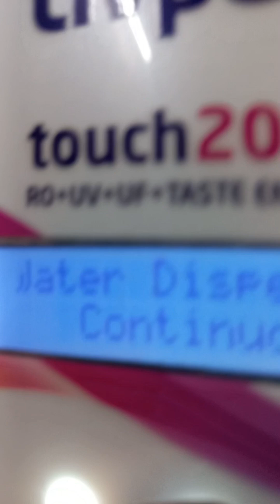অনেক দিন পড়ে একা একাই বেড়িয়ে পড় লাম বাড়ি থেকে♥️😊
বাড়ির একমাত্র বৌমা হলে এই কষ্ট গুলোতো করতে হবেই🙄এত কষ্টের পড়ে অমৃত পেলাম মন জুড়িয়ে গেলো🤗 vlog yrendingvlog vlog2024 vanna @followers @highlight

bengali vlog

bengali vlogg

woman bengali vlog

bangla vlog

bengali women vlog

mini vlog

bengali saadh

bengali vlogger
জীবনে কোনোদিন এত ঘুমাইনি আজ যা ঘোমালাম,কিন্তু কেন? bengalivlog dailyvlog indianvlog indianhouwife bangladeshকিভাবে আমি YouTube এ এলাম👇

tripodvideo tripodpurchesvideoYouTube থেকে টাকা পেয়ে নিজের কিছু স্বপ্ন আবারও পূরন করলাম Thank You So Much My YouTube Family ❤️😊মেলায় গিয়ে যা হল🤣@faltuvloggers রুপসজ্জার মেলা Behind The Scenes vloh contentcreator bangladeshএই কথাটা কবে পৃথিবী থেকে মুছবে (সারাদিন কি কাজ করো) 😮‍💨 bengalivlog dailyvlog bangladeshএত ভালোবাসা রাখি কোথায় 🥹🥹 এখন সবার আদোরের মৌ দি হয়ে গেছি আমি bengalivlog dailyvlog vlogকাল ওখানে যাওয়ার আছে তাই রাত্রি বেলায় সব কাজ করে রাখলাম bengalivlog dailyvlog bangladesh vlogআজ অনেক দিন পড়ে শুকমাছ কিনল
সারাদিন অনশন করে কাটালো /ওপরে উঠে ঠাকুরের কাছে বসে বির বির করেই যাচ্ছে😡😡😡bengalivlog dailyvlog indianvlog bangladeshআজ আবার ছুটলাম নতুন একটা শুটেbengalivlog
আমি নিজেকে এবং আমার পরিবারকে খুব ভালোবাসি তাই এই স্টেপটা নিতে বাধ্য হলাম❤️bengalivlog
How To Create a YouTube channel In Mobile Phone 2023/kibhabe Mobile diye YouTube channel khulbo
আমি ভীষণ আপসেট😞আপনারাই বলুন আমার কি করা উচিত
‎@faltuvloggers  একটা সময় ছিলো কপালে একটা কেকও জোটেনি এখন এত ভালোবাসা রাখি কোথায় 🥹🥹
এইভাবে Surprise দেবে আমি স্বপ্নেও ভাবিনি 🥹birthdayvlog dailyvlog bengalivlog kolkata bangladeshকিভাবে এই হাল হলো আমাদের পরিবারের সবার 😢bengalivlog
এই প্রথম বার Husband মহাশয়কে আমার ভিডিওতে দেখালাম😊bengalivlog
এটাই আমার শেষ ভিডিও 😞 YouTube ছেড়ে দিতে হলো Husband মহাশয়ের জন্য
Short ভিডিও থেকে কিভাবে টাকা আসে সেটা প্রমান সহ দেখিয়ে ও বুঝিয়ে দিলাম
ফাইনালি আজ বাড়ি ফেরার পালা😞খুব মিস করবো সবাইকে😞bengalivlog
নিজের মা বাবার জন্য এতটুকুতো আমরা করতেই পারি❤️❤️indianvlog
আজ ভাইয়ের জন্মদিনে দারুণ মজা করলাম

motivationalvideo আমি আমাকে কিভাবে বদলালাম? নারীশক্তি জিন্দাবাদ ❤️
ঘরে বসেই বড় বাবুর পায়ের অপারেশন সাকশেসফুল হলো💖banglavlog
YouTube এ ভিডিও দিচ্ছেন আর এই ভূলগুলো করছেন তাই চ্যনেলে রিচ কমে যাচ্ছে / YouTube কিভাবে Grow করবেন?

কিভাবে আপনি রিয়েল Voice Change করে Voice Effects দেবেন/How to change Voice Sound
আজ দিবাকরের জন্য আমাদের মাছ খাওয়া হলো না bangladesh india bangla controversy‎@faltuvloggers

ছোটোবাবুর কান্না থামানোর জন্য সবাই জেগে বসে রইলাম#bengalivlog
Bridal Makeup কোনো দিনও কোরিনি আর শিখিওনি আজ প্রথমবার চেষ্টা করলাম💖bengalivlog bridal bangladesh Commentsকরে বলতে ভুলবেননা কিন্তু ☺️bengalivlog
আমার দিদির ব্যবহারে চোখে জল চলে এলো
এই প্রথমবার পয়লাবৈশাখ এত ক#gold
bengali f